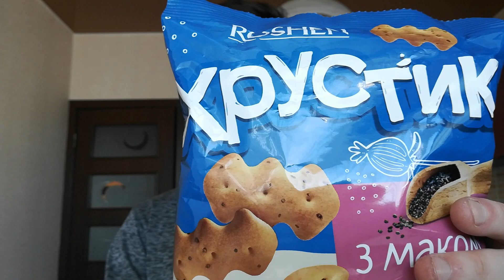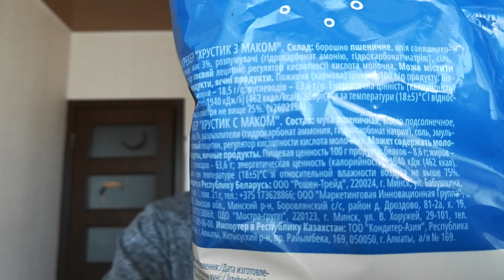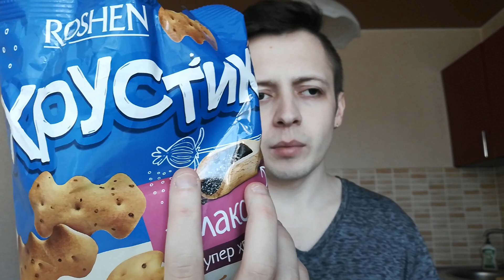МУКБАНГ КРЕКЕР С МАКОМ ROSHEN ХРУСТИК